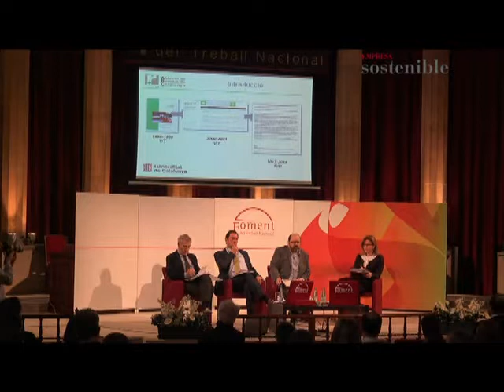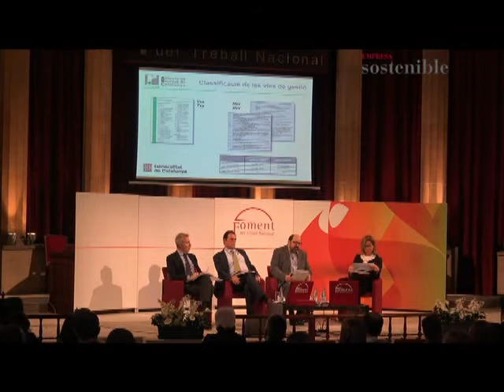1/14 Novedades en el mundo de los residuos: Cataluña, Europa y China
La entrada en vigor del Decreto 152/2017, sobre la clasificación, codificación y las vías de gestión de los residuos en Cataluña, y la reciente publicación de su Guía de desarrollo, por parte de la Agencia de Residuos de Cataluña, nos presenta un nuevo escenario normativo para la gestión empresarial de los residuos.
Por su parte, la Comisión Europea ha publicado la Comunicación (2018)28 final sobre la Estrategia Europea del Plástico en la Economía Circular, con la que pretende asentar las bases para una nueva economía del plástico, que afectará a toda la cadena de valor de este material.
Por último, en el mes de enero entró en vigor la prohibición de China, comunicada a la Organización Mundial del Comercio el pasado verano, de importar residuos de otros países.
El objetivo de la sesión  fue analizar las implicaciones prácticas para las empresas de estas novedades. Por un lado, la actualización normativa catalana en materia de gestión de residuos, tanto desde la perspectiva del productor como del gestor, así como las repercusiones prácticas en la gestión diaria. Por otro, analizar los efectos sobre los sectores industriales de la prohibición china de importar residuos originados en el extranjero y, en cuanto a la Estrategia Europea de Plásticos, tuvimos la ocasión de analizar su contenido e implicaciones empresariales directamente con el Director General de Medio Ambiente de la Comisión Europea, el Sr. Daniel Calleja.